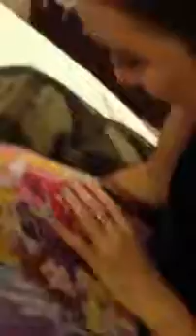Guess What Causes This Chick To Lose Her Mind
Casually Explained: Body LanguageCasually Explained
Notre Dame at Texas | 2016 Big 12 Football HighlightsBig 12 Digital Network
Jackie Chan is awesomeWgulljeger2
Pregnant woman blasts anti abortion protesters outside a clinic in LondonBarb Ackue
Labor Day: Last Week Tonight with John Oliver (Web Exclusive)LastWeekTonight
Obama: Kaepernick Utilizing Constitutional RightAssociated Press
Beyoncé - Hold UpbeyonceVEVO
WHY i LOVE THIS PLACECaseyNeistat
Meet The HeadphoneBragi
Cape Kiwanda sandstone pedestal toppled (explicit language)The Oregonian
i DiDN'T STEAL RiCEGUMS HAiRCUT!!Alex Wassabi
Change blindness demonstrationChris Chambers
DIY GIANT BOBA!!!Marlin
Pitch Invader Takes Down Neymar in Brazil Open Training Session101 Great Goals
Jim Harbaugh condemns Ed Cunningham suspension speculation on Jourdan LewisMLive
Dakota Access Pipeline Company Attacks Native American Protesters with Dogs & Pepper SprayDemocracy Now!
Huskers Remember Sam Foltz on the FieldBig Ten Network
8 Strange Animal Sleeping HabitsSciShow
FSU vs. Ole Miss HighlightsFlorida State Seminoles
UFC 203 Embedded: Vlog Series - Episode 1UFC - Ultimate Fighting Championship
Bruce Miller surveillance videoKTVU
Ghost Rider Found Cell Phone Footage - Marvel's Agents of S.H.I.E.L.D.Marvel Entertainment
A Day in Philadelphia with Eddie AlvarezMMAFightingonSBN
Soccer star Megan Rapinoe follows Colin Kaepernick in kneeling for anthemUSA TODAY
Freddie Mercury AsteroidQueen Official
FAL.Ahoy
100 LAYERS OF HUBBA BUBBA BUBBLE GUM!Guava Juice
Weekday Meal-Prep Chicken Burrito BowlsTasty
What Happens If You Pour Boiled Water into Liquid Nitrogen?CrazyRussianHacker
Karma comes swiftly for would-be sign thiefRTV6 | The Indy Channel
OHBO - One Hand Bottle OpenerPLopezproduction
Titanfall 2 Official Titan Trailer: Meet ToneTitanfall Official
What If The Moon Were Bigger Than Earth? | Dolan Life MysteriesSuper Planet Dolan
Australia v USA - LG Presents WBSC Women's Baseball World Cup 2016WBSC
They Call It The PowerHouse...Unbox Therapy
The Rise and Fall of Islam's Golden AgeSeeker Daily
Batman v Superman: Dawn of Justice (RETRO) Trailer [HD]stryder HD
600 marijuana plants found at West Haven daycareWTNH News8
Patch 7.1: Return to Karazhan PreviewWorld of Warcraft
How To Conquer Depression Through Diet | Dr. Drew RamseyBig Think
Trump surrogate confronted about faked biographical claimsCNN
Holy Mass and Canonization of Mother Teresa of Calcutta - 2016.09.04 - Original soundvatican
Chicken EDM밴드땐싱누들
Hernandez on first pitch, experience in RioMLB
Rihanna 2016 Made In America "Work" pt. 17Spencer Clements
All Goals & Highlights ~ Norway 0-3 Germany ~ 04/9/2016 [Elimination Russia 2018]FootGoalHD
Illusionist Dan White Freaks Jimmy Out with a Telepathy Card TrickThe Tonight Show Starring Jimmy Fallon
Flume - Never Be Like You feat. Kai [Front Row]FlumeAUS
Turn a Bamboo Plant into a Touch Switchxkitz1
Can Two Chicago Style Pizzas Protect an iPad Pro from a 100 FT Drop Test?GizmoSlip
Jay Electronica tells fans to rush the stage, police came | Made In America FestivalFreshhh